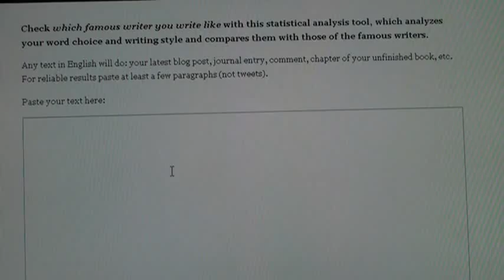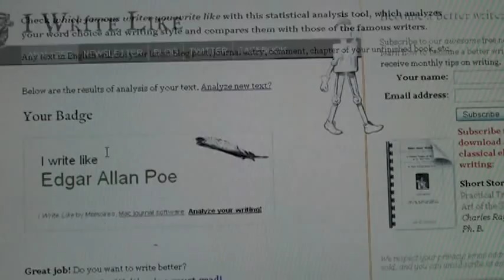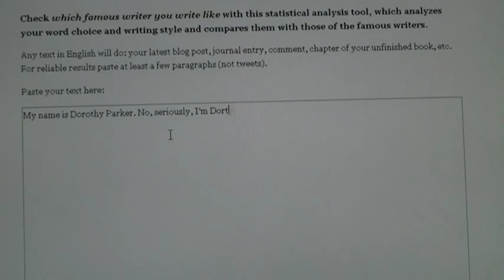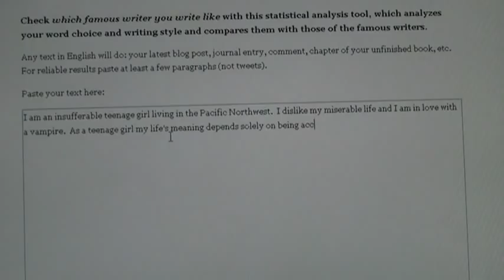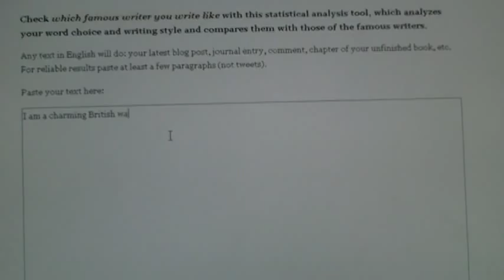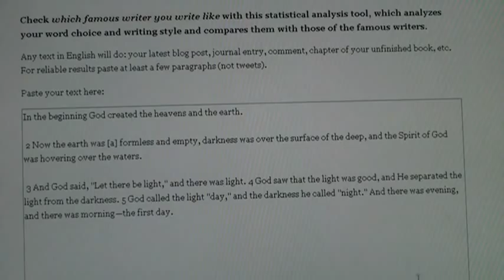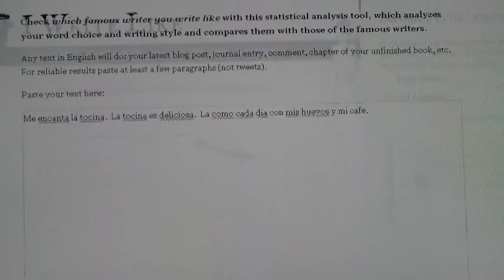The I Write Like Experiment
Testing out the "I Write Like" website, iwl.me, to see how it responds to various authentic textual excerpts.